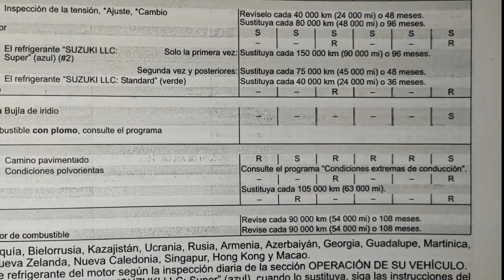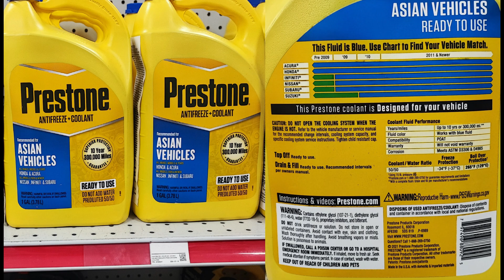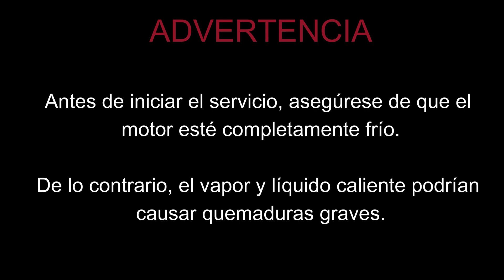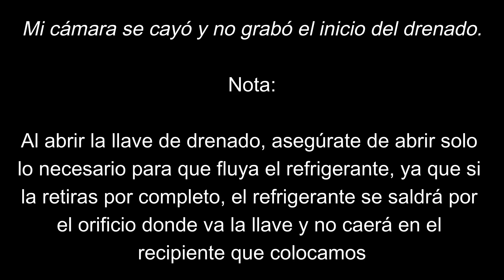Suzuki Vitara Boosterjet (LY 2016-2023) - Cambio de Refrigerante (Coolant Replacement)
Capítulos

00:00 Introducción
00:15 Intervalos de mantenimiento
01:05 Refrigerantes alternativos
01:38 Herramientas y materiales
02:10 Advertencia
02:19 Paso #1 - Remover terminal negativa de la batería
03:01 Paso #2 - Remover tapa del radiador
03:19 Paso #3 - Remover cubierta inferior de motor
04:08 Paso #4 - Colocar manguera en el orificio de servicio
05:13 Paso #5 - Drenar el refrigerante
05:47 Paso #6 - Llenar el depósito de expansión hasta la marca de "FULL"
06:37 Paso #7 - Llenar el radiador
07:55 Paso #8 - Purgar el sistema de enfriamiento
09:28 Paso #9 - Verificación de niveles
11:48 Paso #10 - EXTRA